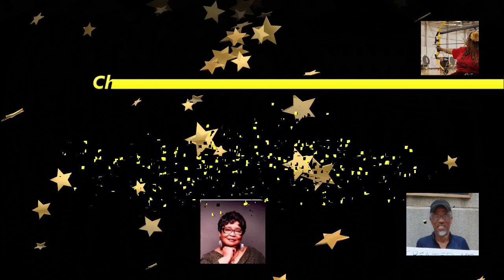CCNM On Point with President Bidens Visit to Chicago p1